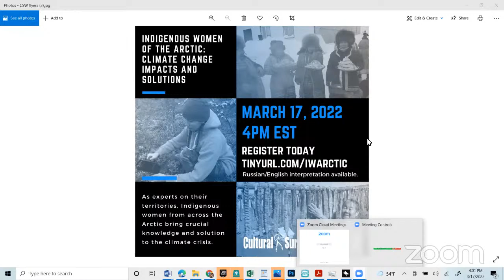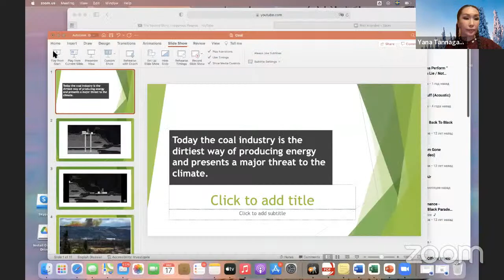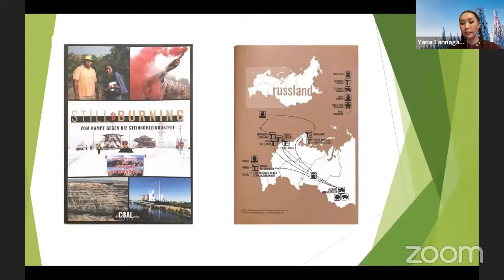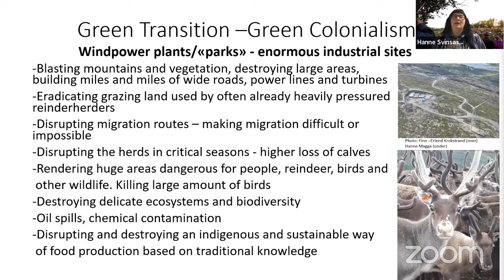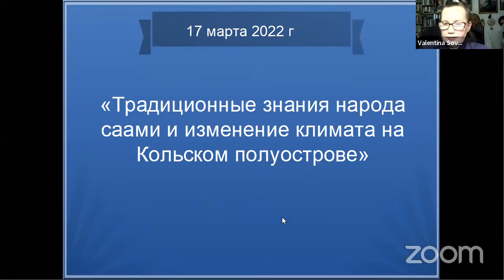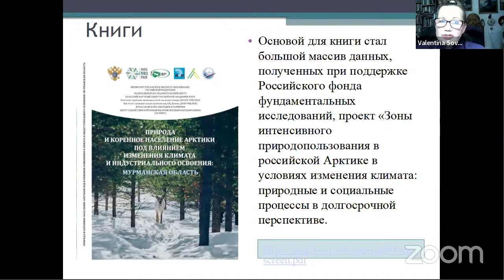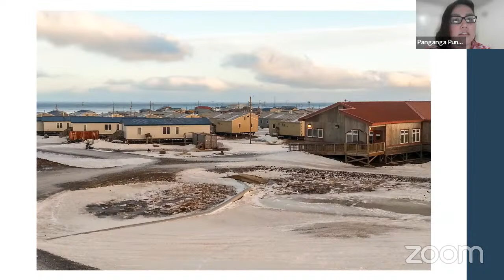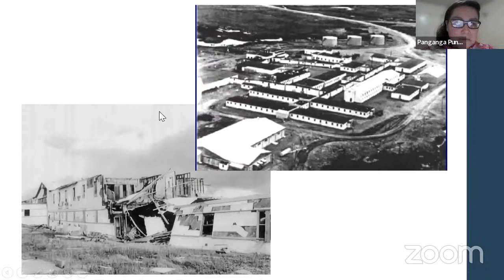CSW66 parallel event: Indigenous Women of the Arctic: Climate Change Impacts and Solutions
As experts on their territories, Indigenous women from across the Arctic bring crucial knowledge and solutions to the climate crisis and are actively contributing to achieving the Paris Agreement, climate change mitigation, and a Just Transition. At the same time, they are on the frontlines experiencing impacts on their lands, livelihoods, ways of life, and directly on their bodies as climate change affects their health and reproductive systems. We will hear from Indigenous women about their leadership, their solutions, and learn how to best support their efforts.

Panelists:
Yana Tanagasheva (Shor), Activist, Batani Fund
Valentina Sovkina (Sami), Filmmaker and Language Revitalizer, Russian Indigenous Women Network (RIWN), and Head of Kola Sami Radio
Hanne Svinsas Magga (Sámi), Nurse, Sámi Center for Psychological Support
Panganga Pungowiyi (St. Lawrence Island Yupik), Climate Geoengineering Organizer, Indigenous Environmental Network